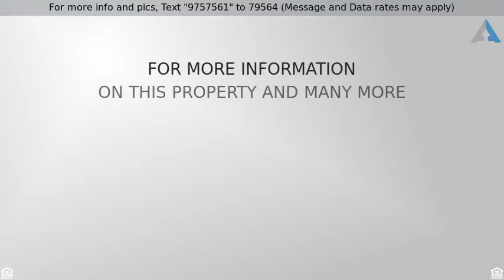Priced at $314,900 - 6540 Mustang Pony Way, Colorado Springs, CO 80922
Nestled off Peterson and Pony Tracks, this 4 bedroom 4 bathroom 2 story home is beautifully updated and ready for new ownership. As you enter you're greeted with vaulted ceilings, hardwood floors, a and living space that radiates pride in home ownership. The main level features a family room with fireplace, airy living room, a separate formal dining room and a full bathroom.